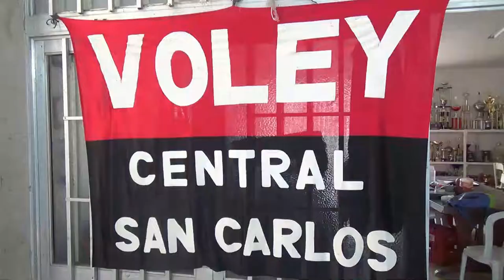MARIO "CHEFA" PALACIO - VÓLEY CENTRAL - COMIENZO DE LOS ENTRENAMIENTOS